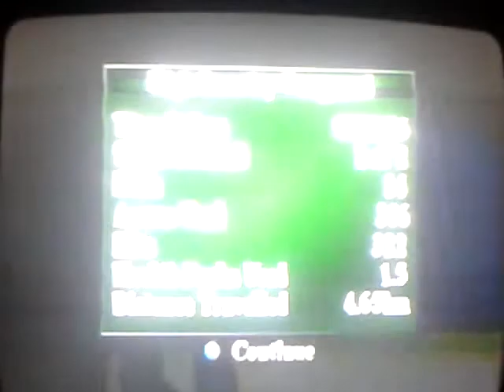Tomb Raider 3: LvL: 6: High security compound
This is the second Nevada level and the christmas special. No vids till after christmas. Enjoy.